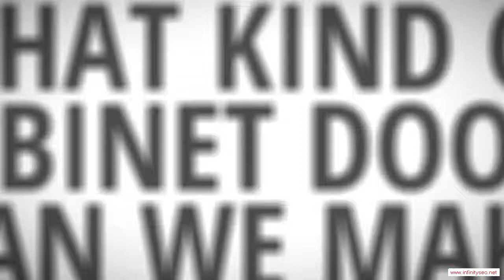Salesville Arkansas Custom Ready To Assemble Cabinet Door Manufacturer - Low Cost Kitchen Cabinets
Salesville Arkansas Custom Ready To Assemble Cabinet Door Manufacturer - When the time comes to remodel your kitchen, it's quite likely that your budget won't extend to high-priced new cabinets. After all, if you hire a carpenter to fabricate your cabinets out of fine hardwoods and install them for you, you're talking about at least a $30,000 job. That's probably more than it would cost to remodel all the rest of your home. Therefore, a lot of people look for low-cost options for their cabinets, and no option is better than ready-to-assemble (RTA) cabinets. You can end up saving a ton of money by doing the assembly and installation yourself, and you'll end up with a kitchen full of beautiful cabinets.

You will be impressed with the service and quality you can find in Salesville Arkansas RTA cabinetry. We would be glad to help you meet your kitchen's needs!!

Rta Cabinet Door manufacturer.  Rta Cabinet Door distributor.  Rta Cabinet Door supplier.  Cabinet.  Cabinet Door.  Chocolate Maple Glaze.  Mocha Maple Glaze.  Rta Cabinet Door.  French Antique Glaze.  Ginger Shaker Maple.  Cherry Maple Glaze.  Cabinet Doors.  Simple Connect.  Media Storage.  Drawer Boxes.  Expresso Maple.  Mahagony Maple.  Custom Cabinets.  Premier RTA.  Arkansas.  Honey Maple.  Door overlay.  2 Door,Salesville Arkansas